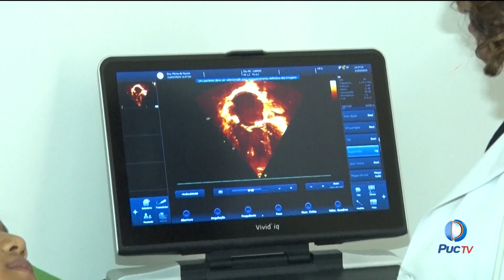O perigo da Cardiopatia Congênita